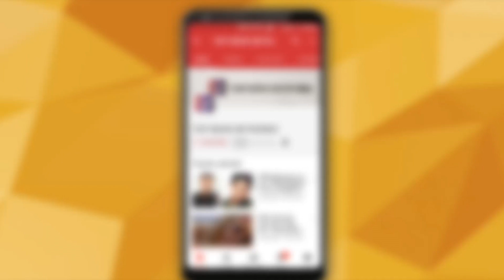MeToo accused Alok Nath to feature in movie on sexual abuse! | Top News Networks